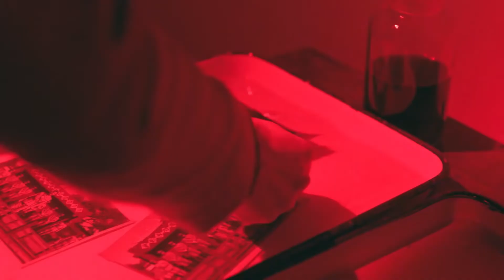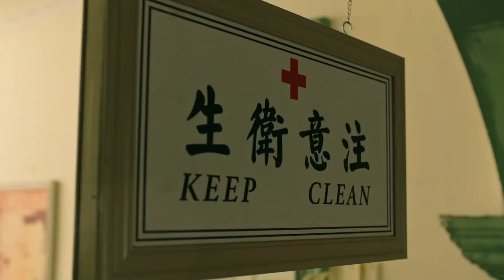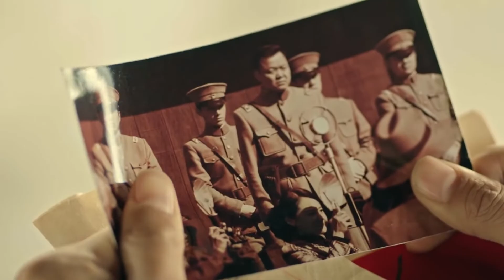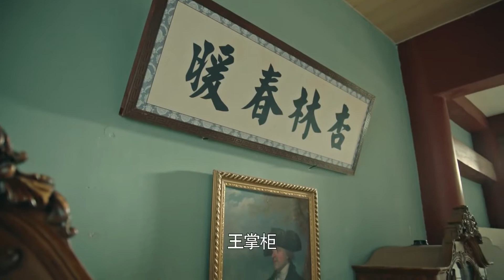热血青春励志剧《锁兰枝》52：留洋归来的黄子韬一见如故平民少年易烊千玺，面对动荡时代的艰难困阻，两人联手对抗无边黑暗，共同护卫家国的故事（易烊千玺、黄子韬、胡冰卿、王瑞昌）